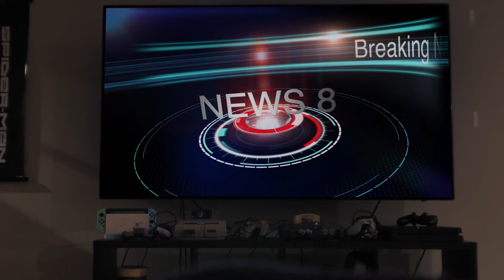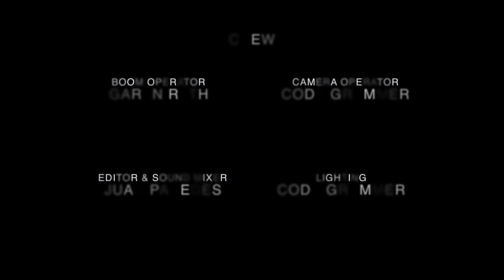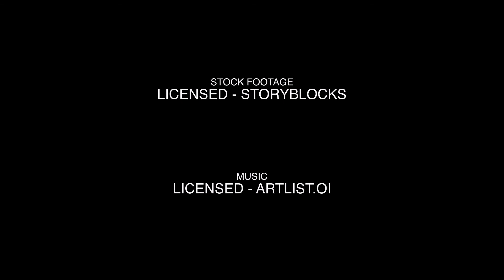VANISH | Horror/Suspense Short Film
People are disappearing from the small town of Watseka, IL without explanation. The culprit is a demonic entity that has been summoned and is gathering souls to be able to manifest itself. This case is just another one of its victims.

Written & Directed by Juan Paredes
Director of Photography (Cinematographer): Cody Grammer